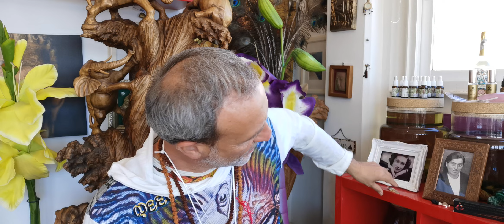Combining Crystals - Is It Dangerous or Safe? International Crystal Healer Answers